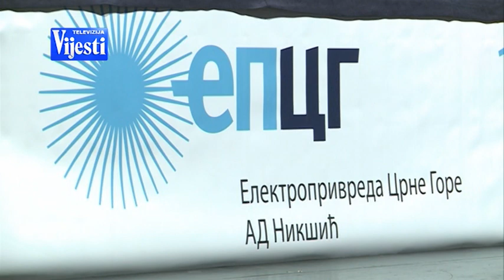VIJESTI U POLA 7 - SUKOB U PESU OKO BORDA EPCG | Vijesti online